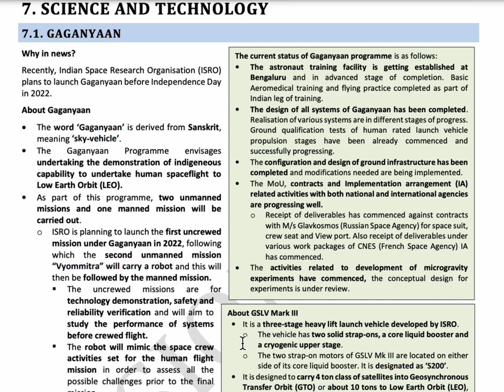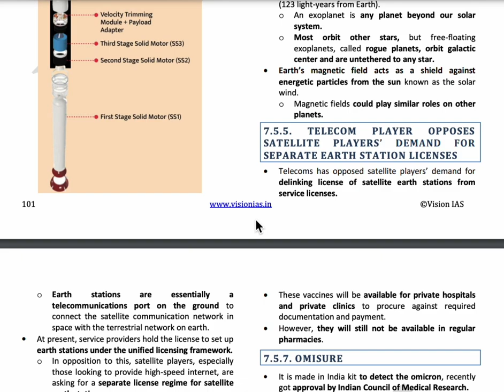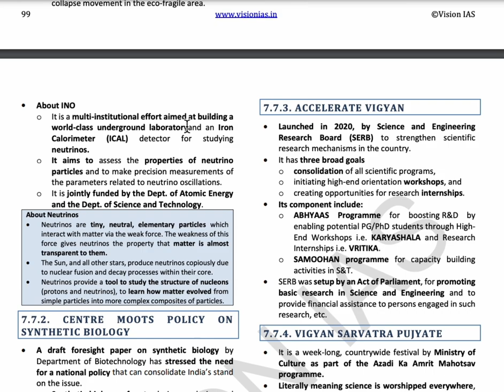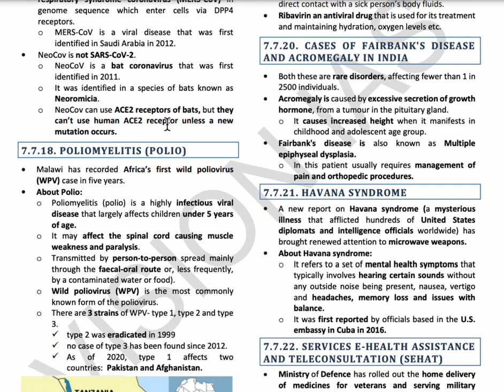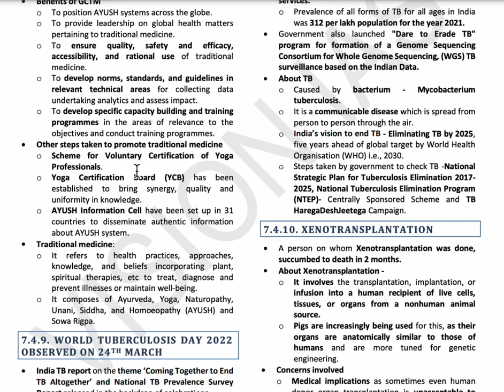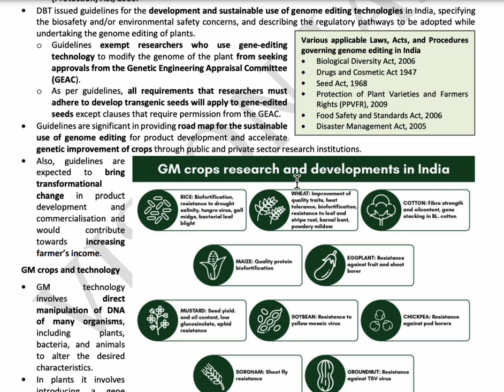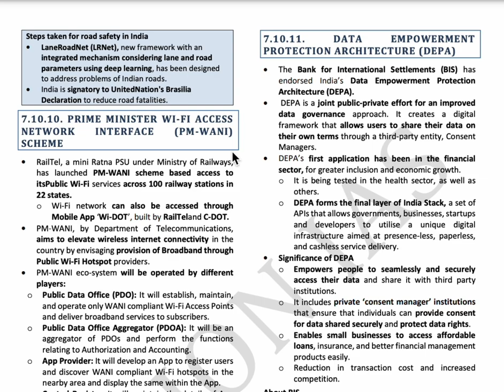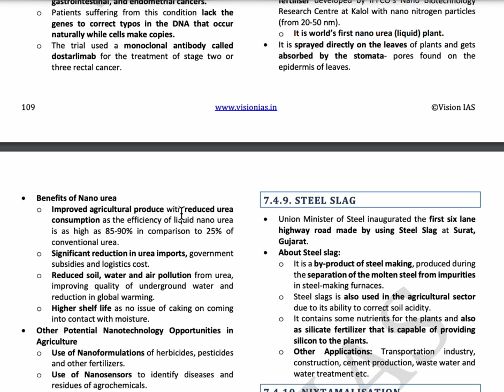Full Science and Technology current affairs || UPSC 2023 current affairs revision- Part 1